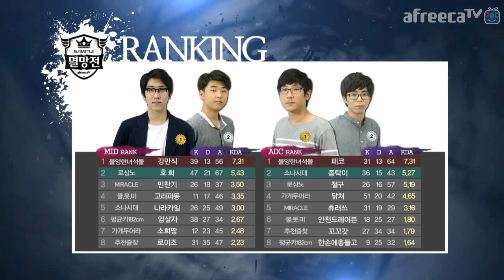[2015 롤 멸망전 4강] 불양한녀석들 vs 소나시대 4강 2경기 1차 하이라이트 [아프리카TV]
2015년 아프리카TV 멸망전 하이라이트